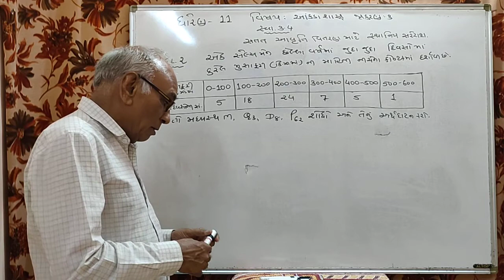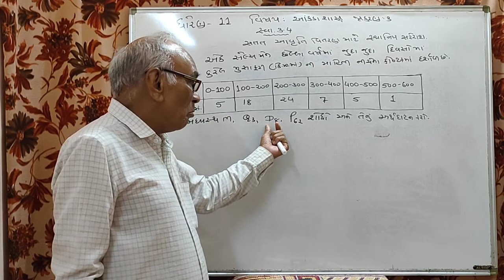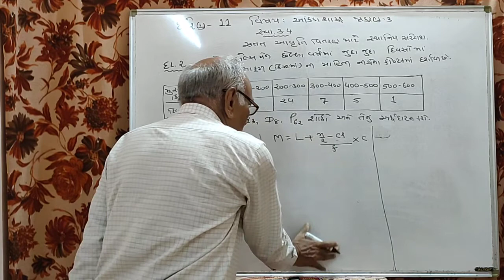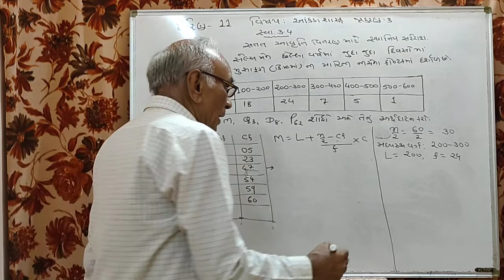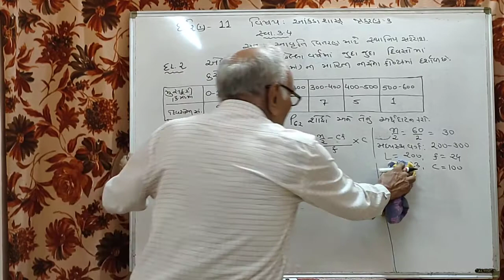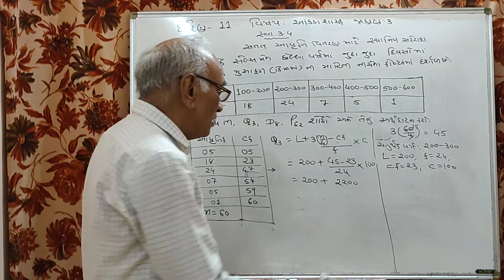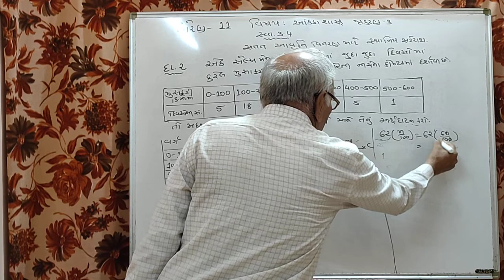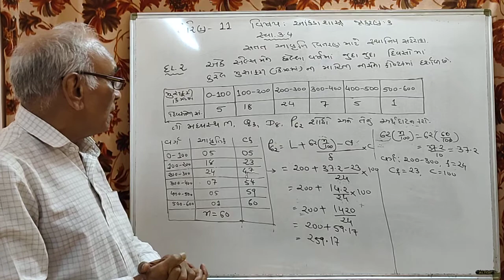std 11 stat ch 3 lec16